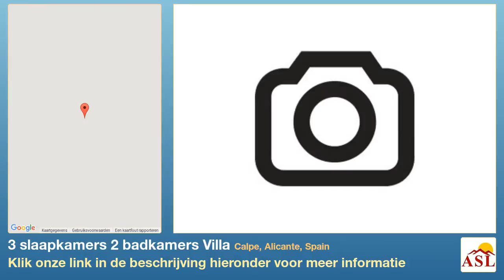3 slaapkamers 2 badkamers Villa te Koop in Calpe, Alicante, Spain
Meer informatie op Villa te Koop in Calpe, Alicante, Spain met 3 slaapkamer, 2 badkamers

Villa met zeezicht en zwembad te koop in Calpe. Het perceel heeft een rechthoekige vorm en het huis werd gebouwd aan de kant van de weg. Vanaf de weg leidt een lange oprit naar de garage. Het huis is te bereiken met slechts 3 stappen en heeft op de begane grond een grote open plan woonkamer met open haard, eetkamer, van waaruit u toegang tot de aparte keuken , slaapkamer en badkamer heeft. Op de eerste verdieping bevinden zich 2 slaapkamers en een badkamer. Vanuit beide slaapkamers heeft u toegang tot een mooi terras met prachtig uitzicht op zee. Vanuit de eetkamer heeft u toegang tot een overdekt terras met uitzicht over het zwembad en de zee. Van daaruit leidt een trap naar beneden naar de garage en een zwembad met zomer keuken en buitendouche. Het huis is in goede staat, maar zal profiteren van sommige moderniserings werken. Het heeft elektrische verwarming en het hele perceel is omheind. exclusiv. - Verlaagd in prijs van € 310,000.